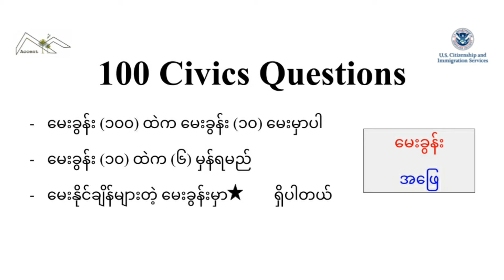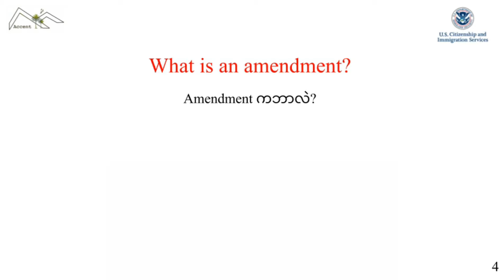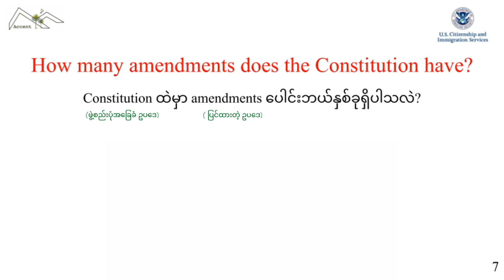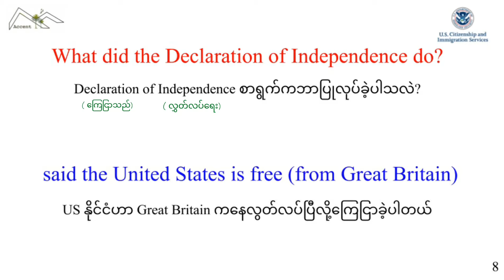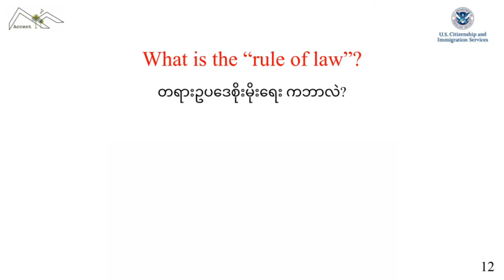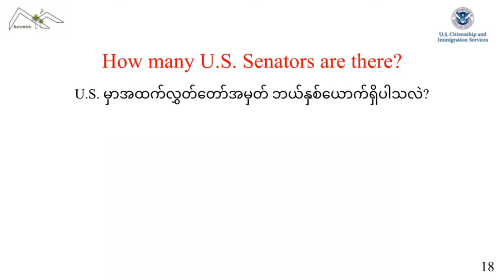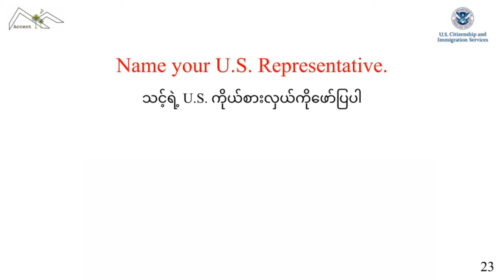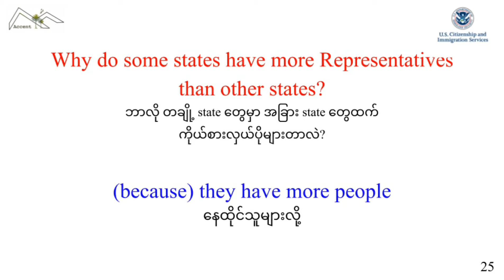100 Civics Question for U.S Citizenship Interview | Burmese Translated 🇲🇲 (Part 1) 2021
Citizenship interview ရဲ့ Civis မေးခွန်းတစ်ရာကို လေးပိုင်းခွဲပီးတင်ဆက်​ပေးပါမယ် ယခုvideo ကတော့ အပိုင်း (၁) ဖြစ်ပါတယ် အထဲမှာမေးခွန်းပေါင်း ၂၅ ခုပါရှိပါတယ်

Citizenship ဖြေဖို့အတွင့်ပြင်ဆင်နေသူအားလုံးအတွက် အထောက်ကူပြုမယ်လို့ယုံကြည့်ပါတယ်
နောက်ဒီ Civis မေးခွန်းအားလုံးတင်ဆက်ပြီးရင်
ဘယ်လို video လေးများဆက်တင်​စေချင်သလဲကို Comment လေးမှာရေးသွားနိုင်ပါတယ်